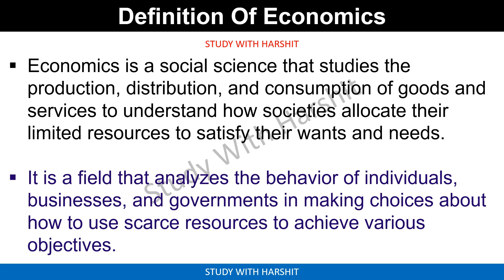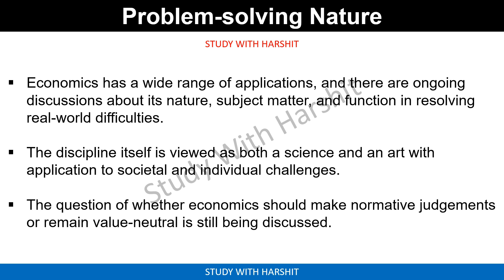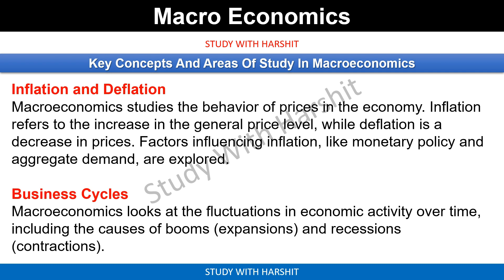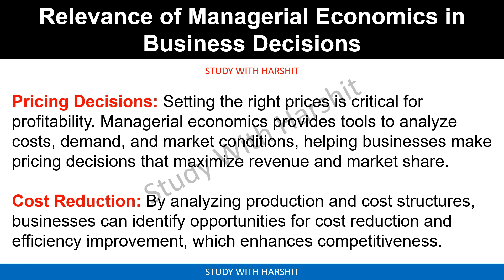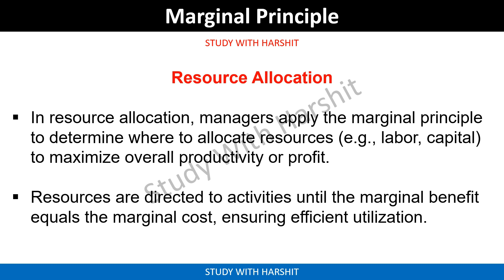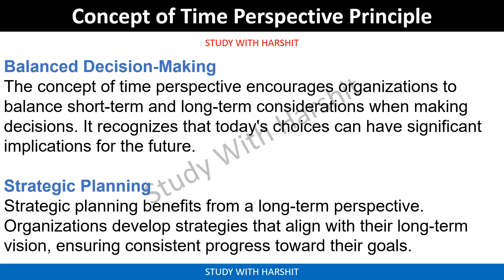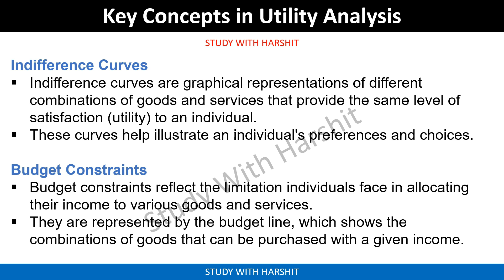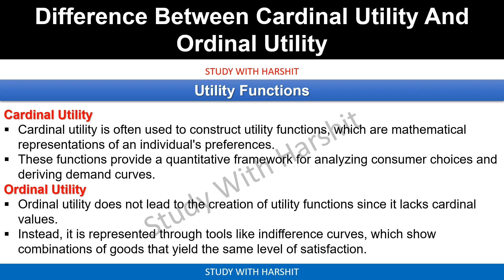Unit - 1 Managerial Economics | MBA 1 Semister | AKTU | KMBN 102 | Complete Revision MBA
Playlist Links